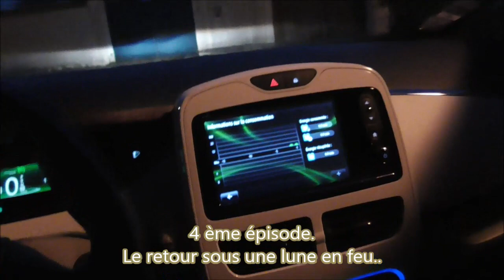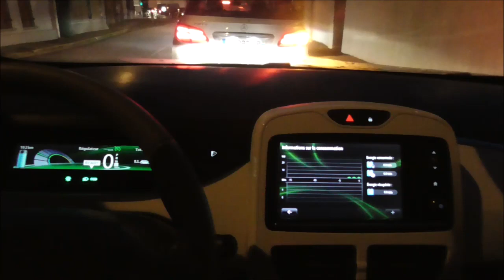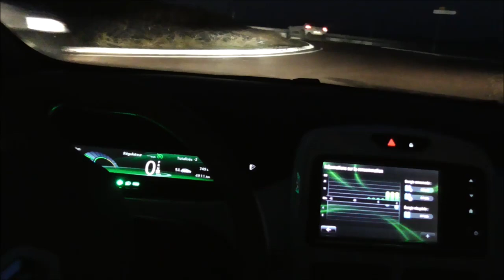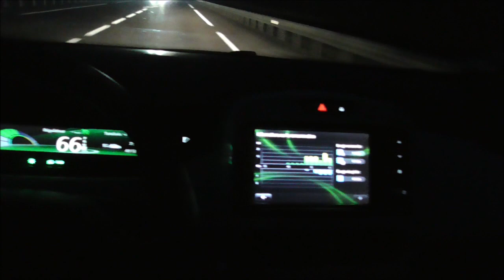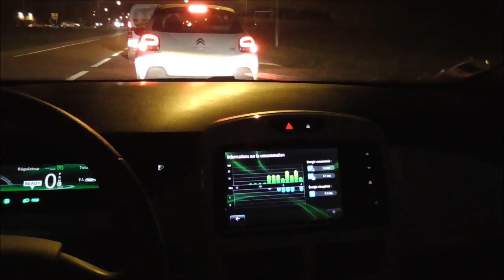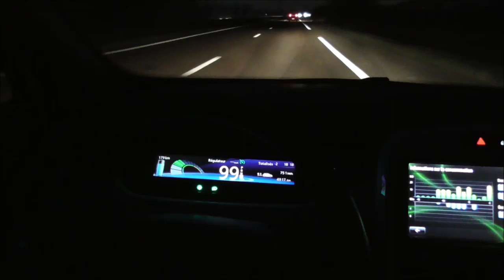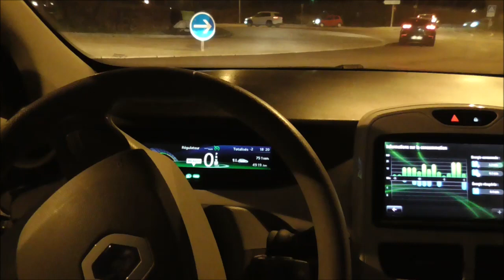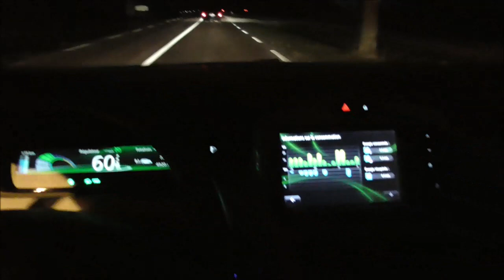67/ Retour en mode économique sous une lune de feu - 4/5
Toujours la visualisation du R-Link sur la consommation de la pompe à chaleur en mode économique par temps de gel.
Une lune extraordinaire.